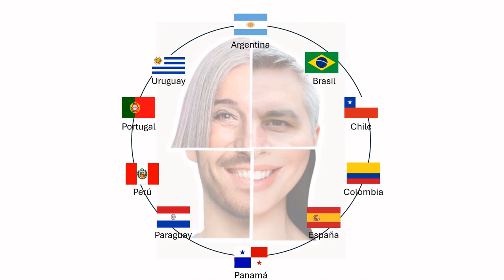Episodio 175, 2024 04 26 Sistema robótico ortodóntico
El Sistema robótico ortodóntico de nuestro amigo Alfredo Gilbert Reisman fue el ganador del Primer Lugar en la clase Viabilidad.
Su historia es por demás interesante e inspiradora; los invito a escucharlo.